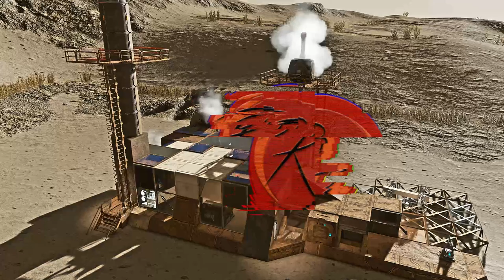Abandoned Frontier Ep 03 - Lightning - Space Engineers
Welcome back to Abandoned Frontier.  I hope you enjoy it.  We have out first lightning storm, and it is a dreadful and challenging time.

SpaceEngineers is a sandbox videogame about engineering, construction, creativity, exploration and survival in space and on planets. Players build space ships, space stations, planetary outposts of various sizes and uses, pilot ships and travel through space to planets and gather resources to survive.